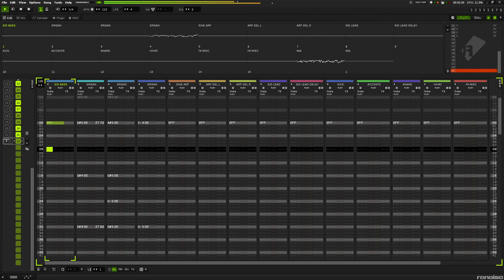Themnotyou - Castle Strog [Renoise Module Play]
entry to battle of the bits - summer chip VI